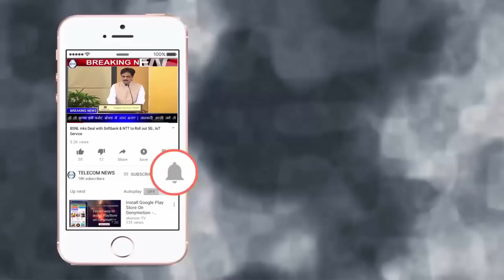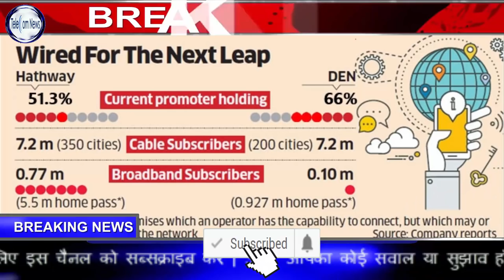Airtel Non Mobile Business Airtel Digital TV & Airtel Broadband Under Threat Because Of Jio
Airtel Non Mobile Business Airtel Digital TV & Airtel Broadband Under Threat Because Of Jio.Bharti Airtel’s non-mobile businesses, which generate more than a 10th of its India revenue, are under threat after Mukesh Ambani-led Reliance Industries acquired controlling stakes in two national cable TV operators, which may spur the rollout of its telecom arm’s countrywide home broadband service.The buyout of DEN Networks and Hathway Cables will give Reliance Jio Infocomm “a headstart” in the ultra-fast fibre-to-home service turf, which “we see as a real threat to Bharti’s non-mobile businesses —namely, home broadband and digital TV — which garner as much as 12% of Bharti’s India revenues, excluding Bharti Infratel revenues,” brokerage Credit Suisse said in a note.

The home broadband and digital TV businesses, it said, generate as much as 17% of Airtel’s India operating income, excluding tower company Bharti Infratel’s contribution. Reliance acquired 66% and 51.3% stakes in DEN Networks and Hathway Cables, respectively, in deals aggregating Rs 5,230 crore last week, when Jio reported its fourth straight profitable quarter, with an 11.3% sequential growth in earnings to Rs 681 crore in July-September.

Ambani had unveiled Jio’s Giga-Fiber home broadband service plans in July, targeting 50 million homes across 1,100 cities. He had not specified the launch date or pricing. People close to Jio have said availability of the service will hinge on consumer registrations, which started on August 15.